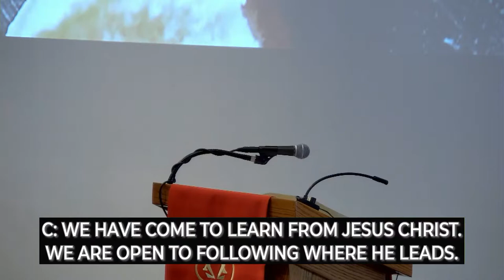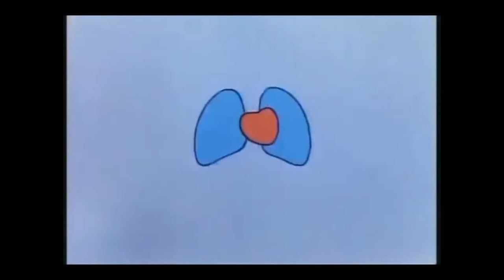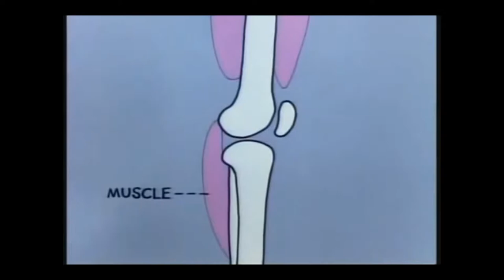Maundy Thursday Worship, April 14 2022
Maundy Thursday
Lent Worship: April 14, 2022

First Reading -- Exodus 12:1-4,11-14
Gospel Reading - John 13:1-17,31-35
Sermon - Pastor Mark Havel